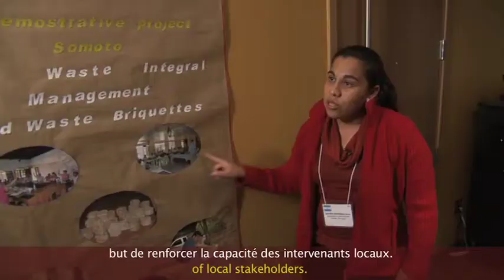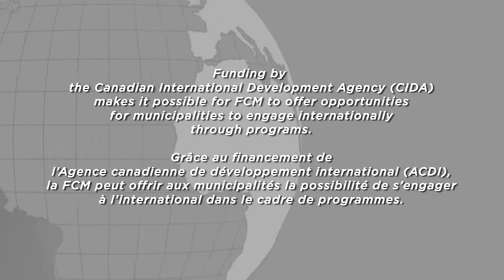International Development Week: How Are You Making a Difference?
FCM International's Canadian municipal experts and overseas partners are at the heart of our local government development cooperation efforts. They bring life to the important community to community exchanges fostered by FCM's international programs and make a difference in the daily lives of citizens around the world.

Watch them tell their story, and tell us how you're making a difference @FCM_online IDW2013.